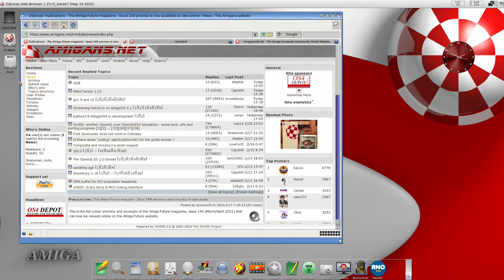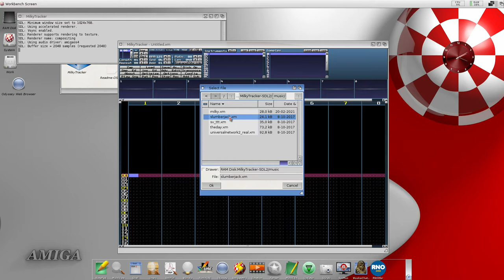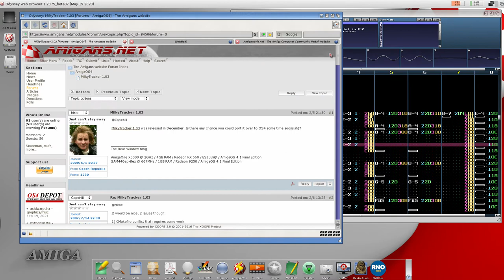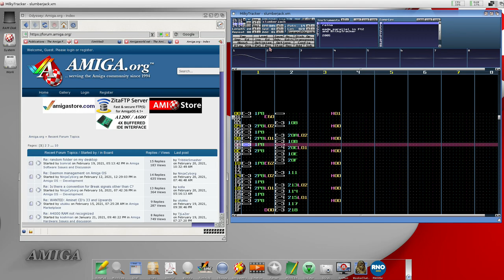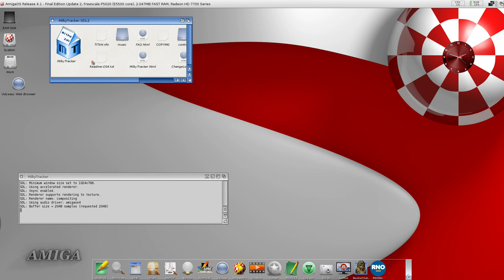AmigaOne X5000 MilkyTracker RC2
Playing an XM file using MilkyTracker RC2 on my AmigaOne X5000